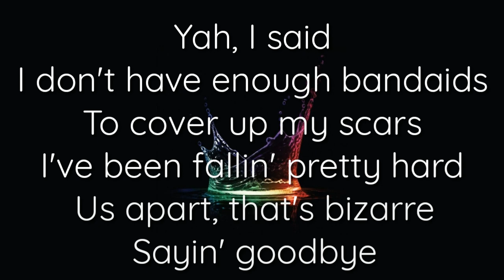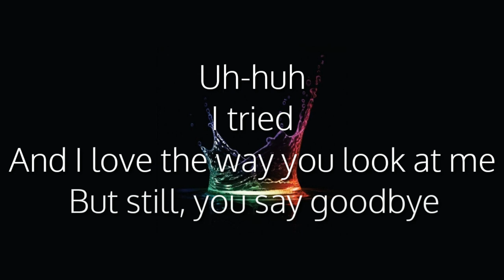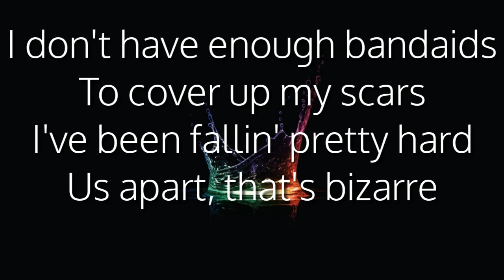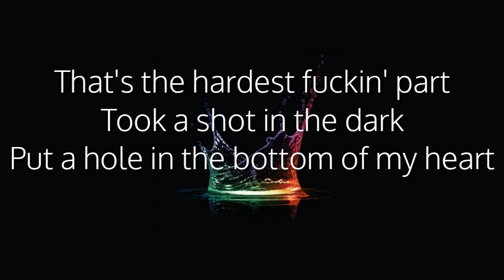Bandaids Song lyrics | JXVE (Lyrical Video)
Comment down the song for which you need lyrics